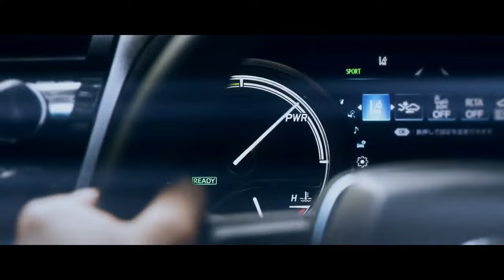[LIVE] Idemitsu FIM Asia Road Racing Championship Round 2, Zhuhai International Circuit. (DAY2 2/2)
[LIVE] IDEMITSU FIM Asia Road Racing Championship - Round 2 CHINA DAY2 2/2)

We're kicking things off with RACE 1 sessions! Remember to share our live stream with your friends and family. Let's enjoy the action together!